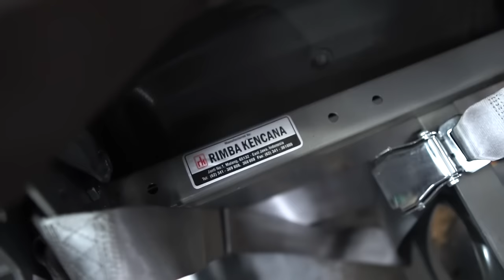Cari Tahu Proses Produksi Jok Bus di Rimba Kencana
Mister MB berkunjung ke seat manufacture Rimba Kencana yang ada di Malang, Jawa Timur.

Mister MB disambut oleh Pak Yohan Wahyudi selaku Sales Manager PT Rimba Kencana untuk melihat bagaimana proses pembuatan sebuah kursi bus dari nol hingga jadi secara langsung.

Saat melihat bagian-bagian dari pengerjaan kursi tersebut, Mister MB cukup terkejut karena penggunaan bahan MBtech yang ternyata sangat banyak. Tumpukan bahan di Rimba Kencana didominasi oleh bahan MBtech. Wow…

Beruntung Mister MB dapat berjumpa dengan pemilik dari PT Rimba Kencana, Pak Permadi. Dan Mister MB berhasil mengorek apa sih yang menjadi ketertarikan PT Rimba Kencana menggunakan bahan MBtech.

Owner PT Rimba Kencana tersebut menjelaskan, selain model, bahan pelapis menjadi hal utama yang menjadikan kursi itu nyaman. Semua busa, rangka, semua bentuk sama, cuma kita bedakan dari bahan pelapis. Itu yang akan menghasilkan kenyamanan ketika orang duduk di kursi tersebut.